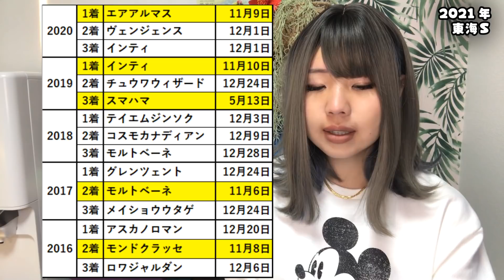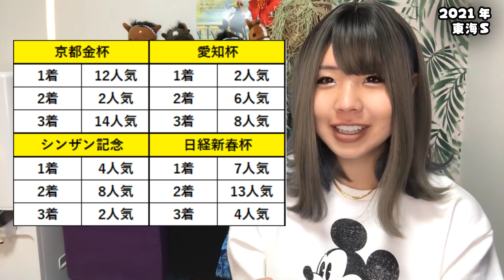【打倒インティ！】2021年 東海Sの予想【ここも大荒れ！？】